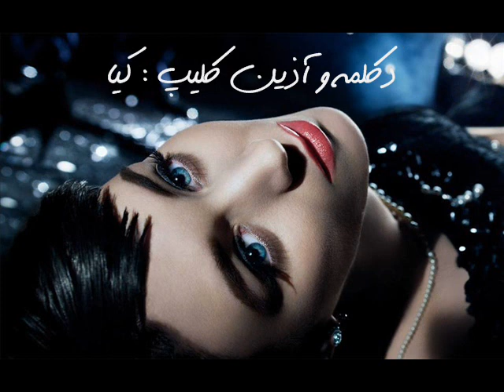eshghe sarboland 2021 ... عشق سربلند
عشق سربلند
هوشنگ ابتهاج
ه . ا . سایه
موزیک متن : رویا
خواننده : راغب
دکلمه و آذین کلیپ : کیا رُخ